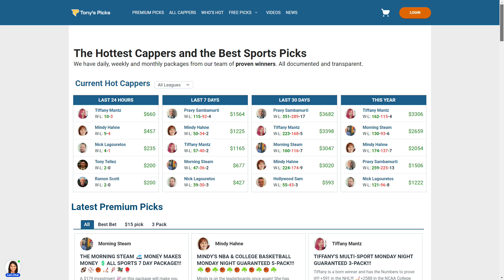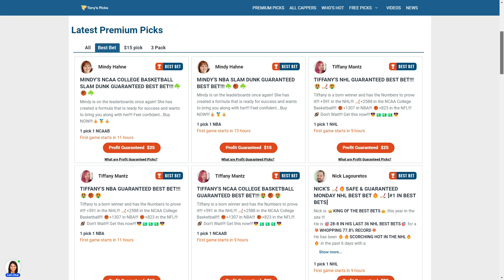7 FREE NBA Expert Analysis on NBA Betting Tips for Today, Monday 1/23/2023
1/23/2023 FREE NBA Expert Analysis on NBA Betting Tips for Today, Monday

NBA GAMES FOR TODAY:
0:00 Intro
1:53 Milwaukee Bucks vs. Detroit Pistons
3:18 Boston Celtics vs. Orlando Magic
4:41 Atlanta Hawks vs. Chicago Bulls
6:04 Minnesota Timberwolves vs. Houston Rockets
7:28 Charlotte Hornets vs. Utah Jazz
8:49 San Antonio Spurs vs. Portland Trailblazers
10:04 Memphis Grizzlies vs. Sacramento Kings